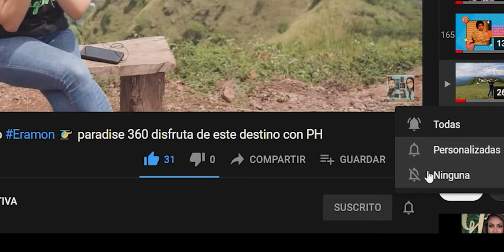Sorpresa!!....Nuestro árbol de Navidad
Decorando nuestro árbol de navidad !!!.